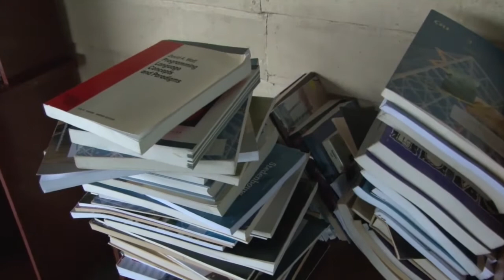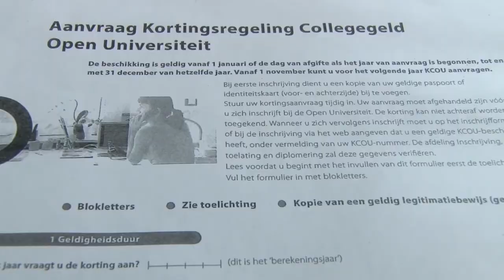10 05 2017 Lectuur Open Universtiteit overhandigd aan bibliotheek ADEKUS